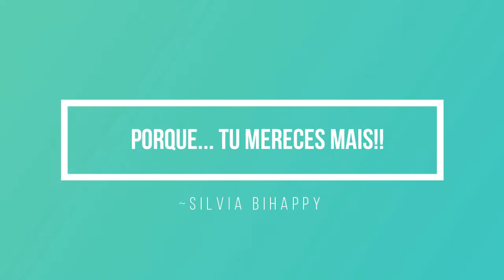Clarycalm e Benefícios - Óleos Essenciais - 1ºVídeo I Maratona de Natal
Os passos para a inscrição:
1º Clicar no site em cima mencionado  e selecionar Compra.

2º Selecionar o idioma/língua e país de residência (Europa se for Portugal)

3º Selecionar o País (Portugal ou outro país).

4º Selecionar "Cliente por atacado" (compras quando quiseres com o desconto de 25% e sem o compromisso de comprar sempre). Não te registes como Consultor de Bem-Estar, porque essa opção é só para quem quer compartilhar ou construir um negócio dōTERRA e receber benefícios financeiros ganhando bônus mensalmente/ordenado. Mesmo que estejas a pensar construir o teu próprio negócio com a doTerra continua com a inscrição como "Cliente por atacado" e depois podemos mudar a tua conta para "Consultor de Bem-Estar", sem problemas.

5º Preenche os teus dados para inscrição como cliente preferencial com desconto de 25%. Escolhe um kit ou os óleos essenciais que quiseres e intuíres e recebe tudo em tua casa.

6º Escolhe os óleos essenciais que desejas mas relembro que a vantagem de comprar um kit é maior, porque oferece e taxa de inscrição (25€ aproximadamente) e outros benefícios (um maior desconto...). No entanto se não quiseres o kit selecionas o item de boas vindas (com a taxa de inscrição de 25€ aproximadamente) e adicionas ao carrinho os óleos que quiseres.

7º Insere o modo de pagamento e a modo de entrega e voilá! Já és membro doTerra. :)

Beijinhos,
Silvia Bihappy :)